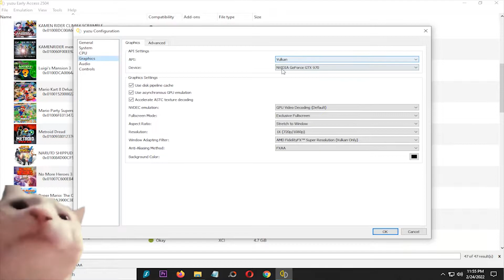Yuzu EA 2504 Super Smash Bros Ultimate and Luigi's Mansion 3 on Intel Core i5 12400f GTX 970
My Spec :
Processor : Intel Core i5 12400f 2,5Ghz
Mobo : Asus Prime B660m
Ram : 16gb ddr4 2666mhz
Vga : Asus Strix GTX 970 4gb ddr5
M.2 Nvme : 256gb gen 3
Ssd : 120gb
Hdd : 500gb + 160gb + 1tb
Psu : Antec vp 500w
Monitor : LG 20 inch

My Settings :
- CPU Auto/Arcurate
- Scaleforce